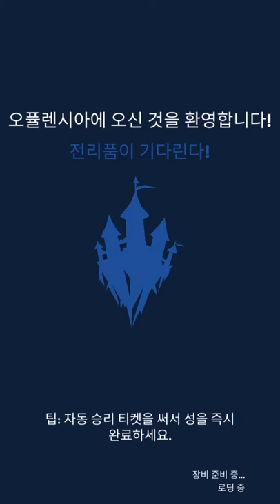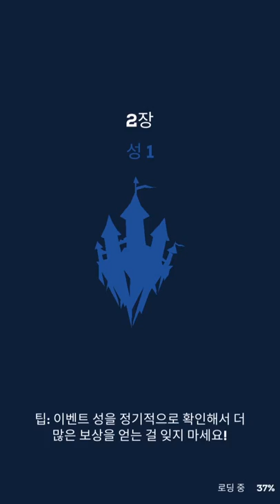[Mighty Quest] Play (No Sound)